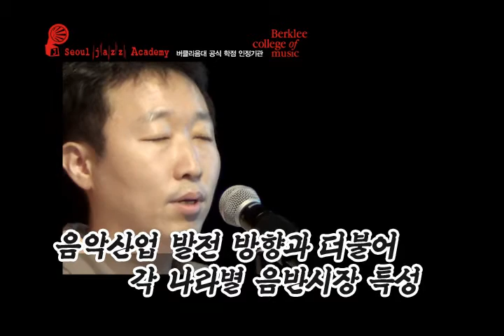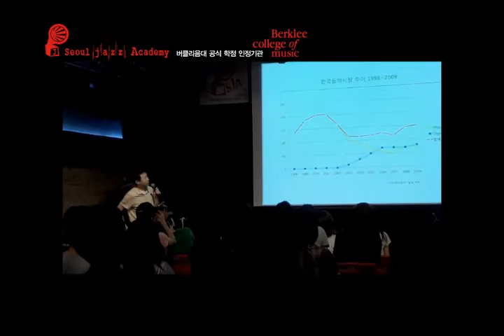SJA x 플럭석스 김병찬 대표